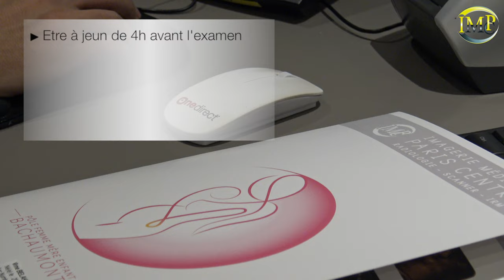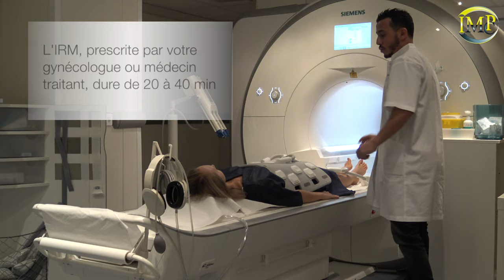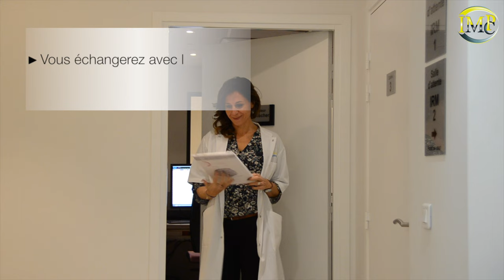L'IRM pelvienne - IRM pelvis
Vous allez passer une irm pelvienne (irm pelvis) ? Irm pelvienne : comment ça se passe ? Le Docteur Anne-Elodie Millischer, radiologue spécialisée en imagerie de la femme et de l'enfant, répond à vos questions :

Irm pelvienne dynamique rectocele ? Irm pelvienne deroulement ? Irm pelvienne à jeun ? Irm pelvienne avec injection ?Irm pelvienne pourquoi ? Autant de questions auxquelles répond le Docteur Millischer.